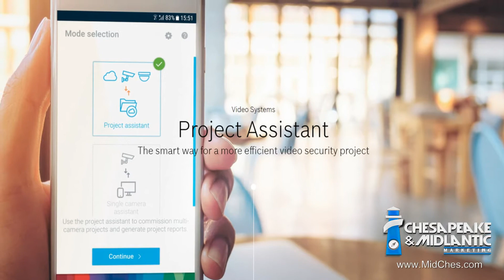Nick talks with Ed Pederson from Bosch about providing security integrators tools to be more efficie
LIVE from GSX 2018! Catch all our live interviews from Las Vegas